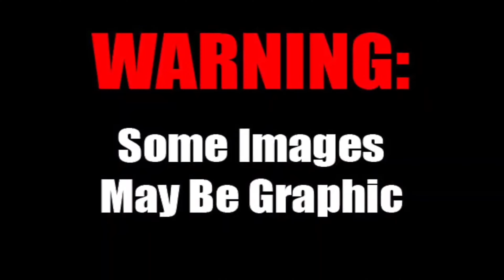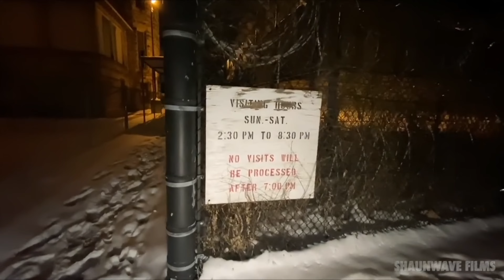Abandoned State Correctional Institution Prison!! North Shore, Pittsburgh Pennsylvania (Walk Around)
A walk through, well in my case, a walk around of the State Correctional Institution prison (historically known as the ''Western Penitentiary," Western Pen," and the "The Wall") was a low to medium security correctional institution, operated by the Pennsylvania Department of Corrections, located about 5 miles west of Downtown Pittsburgh and within city limits. The Facility is on the banks of the Ohio River, and it's located on (12 acres within the perimeter fence.) It was the 1st prison west of the Atlantic Plain as well as a major Civil War prison in 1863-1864. - Wikipedia
On January 26, 2017, Governor Tom Wolf of Pennsylvania announced the closing of this facility.
Warden - Mark V. Capozza
Notable Prisoners:
*George Feigley
*Alexander Berkman - 1st book Prison Memoirs of an Anarchist.
*Nuno Pontes and 5 others who escaped from the prison feature in the season 1, episode 2 of the National Geographic TV docudrama series, Breakout. The episode is titled ''The Pittsburgh Six" - Wikipedia

YouTuber by the name of "Ashley Fox'' discovered an hidden satanic ritual that was performed recently as he and another YouTuber "LordOcelot" explored the warden's house as short clips was sampled in this content.
Since then, Ashley notified local Authorities and it appears that the Wardens house is further secured from entry which I wasn't able to get inside to film. @Ashley Fox & LordOcelot
 SPECIAL THANKS TO ''Tristen Lilly'' for telling me about this location!!!
Filming & Editing

ShaunWave Films